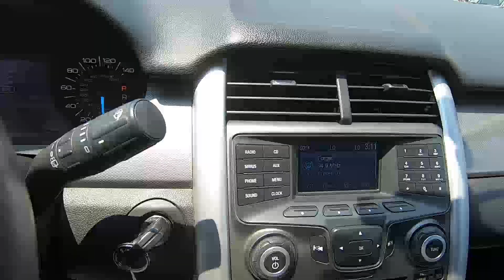2014 Ford Edge SEL - Used SUV For Sale - Wooster, OH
Please visit Wooster Chrysler Jeep Dodge Ram to view this Used Black 2014 Ford Edge SEL for sale in Wooster, OH.

Stock#: D20317A

Vehicle Description:
2014 Ford Edge SEL
Exterior
Black Bodyside Cladding
Black Side Windows Trim and Black Front Windshield Trim
Body-Colored Power Heated Side Mirrors w/Convex Spotter and Manual Folding
Chrome Grille
Clearcoat Paint
Fully Automatic Projector Beam Halogen Headlamps w/Delay-Off
Lip Spoiler
Perimeter/Approach Lights
Speed Sensitive Variable Intermittent Wipers
Tires: P245/60R18 AS BSW
Wheels: 18" Painted Aluminum
Interior
2 LCD Monitors In The Front
2 Seatback Storage Pockets
4 12V DC Power Outlets
4-Way Passenger Seat -inc: Manual Recline and Fore/Aft Movement
60-40 Folding Split-Bench Front Facing Manual Reclining Fold Forward Seatback Rear Seat
Air Filtration
Analog Display
Bluetooth Wireless Phone Connectivity
Cargo Area Concealed Storage
Cargo Net
Compass
Driver Seat
Front Center Armrest w/Storage and Rear Center Armrest
Front Cupholder
Glove Box
Instrument Panel Bin, Driver / Passenger And Rear Door Bins
Interior Trim -inc: Metal-Look Instrument Panel Insert, Metal-Look Door Panel Insert, Metal-Look Console Insert and Chrome Interior Accents
Keypad
Leather/Chrome Gear Shift Knob
Leather/Metal-Look Steering Wheel
Manual w/Tilt Front Head Restraints and Manual Adjustable Rear Head Restraints
Power 1st Row Windows w/Driver 1-Touch Up/Down
Power Door Locks w/Autolock Feature
Power Rear Windows and Fixed 3rd Row Windows
Radio w/Seek-Scan, Speed Compensated Volume Control and Steering Wheel Controls
Radio: AM/FM Stereo w/Single CD/MP3 Capable -inc: clock, 6-speakers, auxiliary input jack, 1 USB port and SIRIUS satellite radio
Rear Cupholder
Remote Keyless Entry w/Integrated Key Transmitter, Illuminated Entry, Illuminated Ignition Switch and Panic Button
Selective Service Internet Access
Streaming Audio
SYNC w/MyFord Communications/Entertainment System -inc: Voice-activated, 911 assist, vehicle health reports, media hub w/auxiliary audio input jack and 1 USB port, SYNC services available for a $60 annual subscription fee
Systems Monitor
Trip Computer
Unique Cloth Bucket Seats -inc: 10-way power drivers seat (fore/aft/recline/lumbar/up-down/tilt)
Vinyl Door Trim Insert